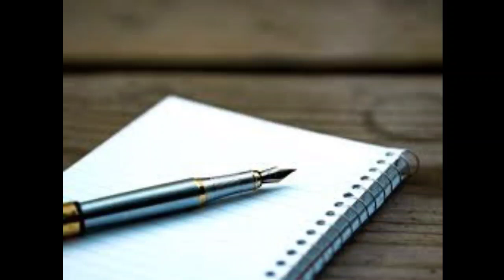Təhsil müəssisələrində tətilin vaxtı uzadıldı - RƏSMİ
Azərbaycan Respublikasında koronavirus infeksiyasının (COVID-19) yayılmasının qarşısının alınması və sosial təcridin gücləndirilməsi məqsədilə təxirəsalınmaz tədbirlər davam etdirilir.

Bununla bağlı Nazirlər Kabineti yanında operativ qərargah məlumat yayıb.

Bildirilib ki, yoluxma hallarının qarşısının alınması məqsədilə sosial təcrid tədbirləri çərçivəsində 2020-ci ilin martın 29-dan aprelin 18-dək (ilk tədris günü aprelin 20-si müəyyən edilir) bütün təhsil müəssisələrində tədris, təlim-tərbiyə prosesinin dayandırılmasına və bununla bağlı bütün tədbirlərin təxirə salınmasına dair qərar qəbul olunub.